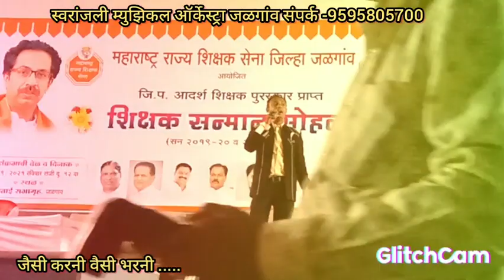Swaranjali Orchestra Jalgaon| Jaisi Karni Vaisi Bharni | @ Kantai Hall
Contact Yogesh Bhalerao Sir 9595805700